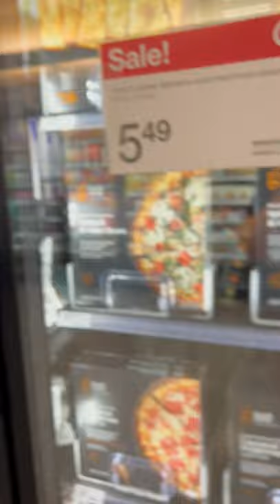I Can't Believe They Didn't Have Water From the Fountains of Youth